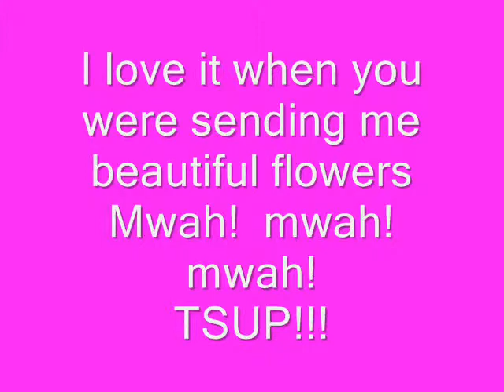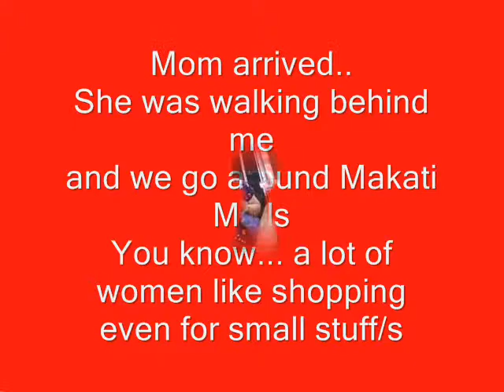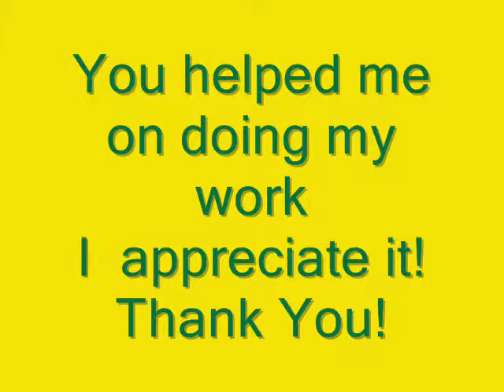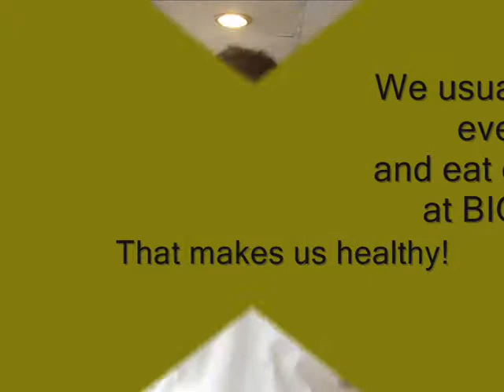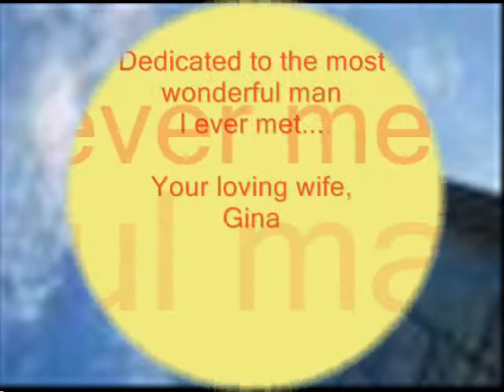Through the Years 2010 by Mr and Mrs Surles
Its an excellent video clips